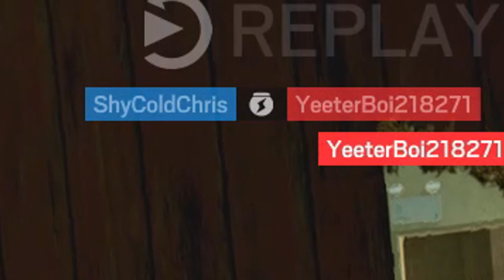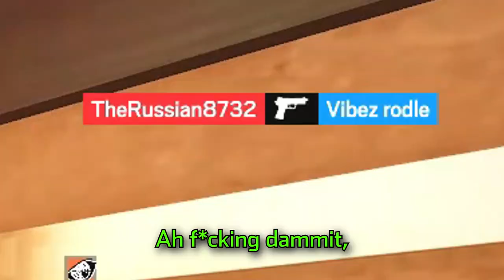Why Osa is My NEW FAVORITE Operator! | Rainbow Six Siege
Osa has become one of my favorites over the past months, her shield comes in handy so much and combined with the EMP Impacts, she has very good utility.
(Also very pretty too lmao)